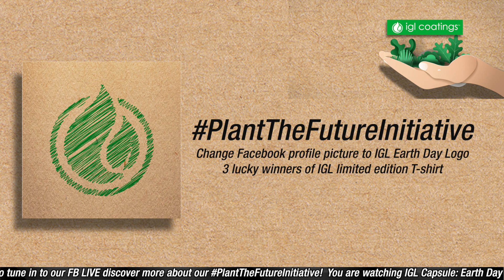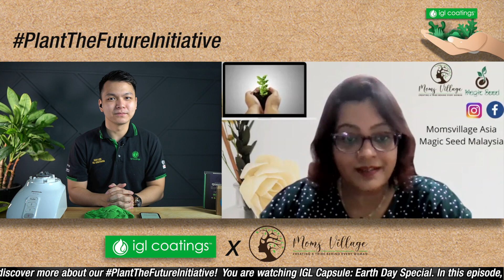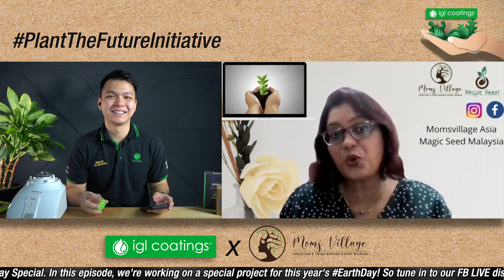IGL Capsule featuring Earth Day Project IGLPlantTheFuture 2022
We're working on a special project for this year's EarthDay! Watch here to discover more about our IGLPlantTheFuture 💚